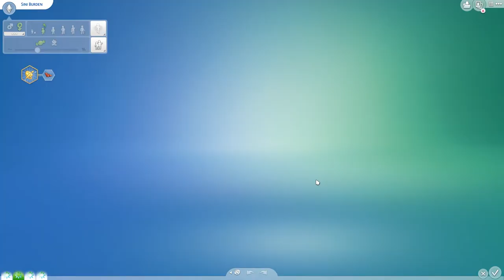Teen Slate & Festival of Light - Colors of Life E17 - THE SIMS 4